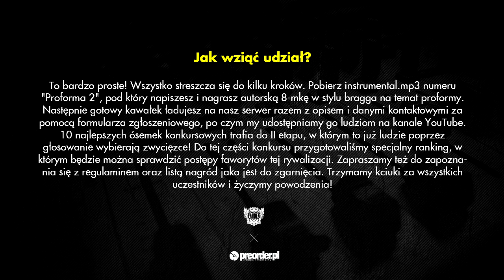ZAB - konkurs Proforma 2 RMX (preorder.pl x Bezczel)